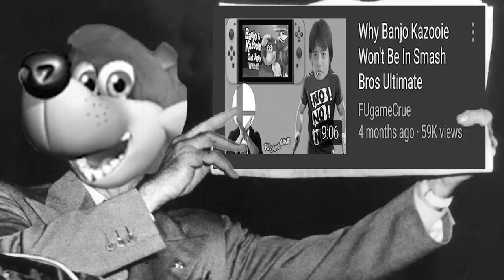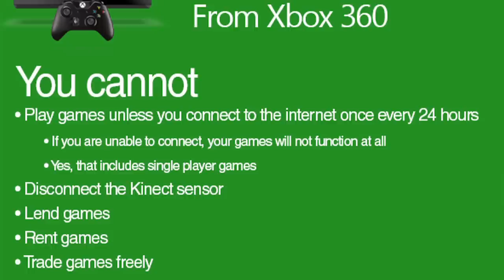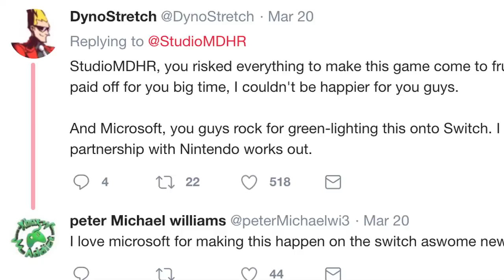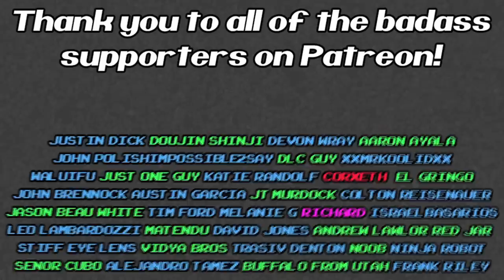Why Banjo-Kazooie 3 Is Possible On The Nintendo Switch!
Smash Ultimate DLC runs wild with Banjo-Kazooie!(Also Dragon Quest Heros)but what does that mean for the future of Banjo 3? Is it possible that it'll come to the Nintendo Switch?

T-Shirts and mugs available here!